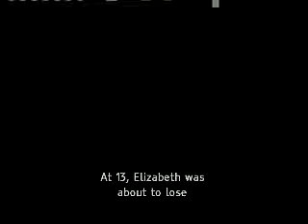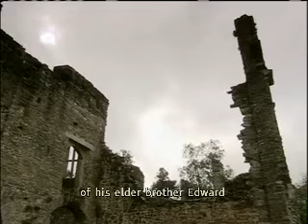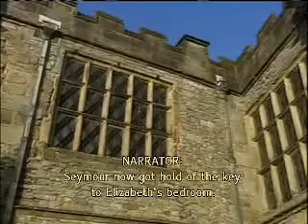David Starkey Elizabeth Part 3